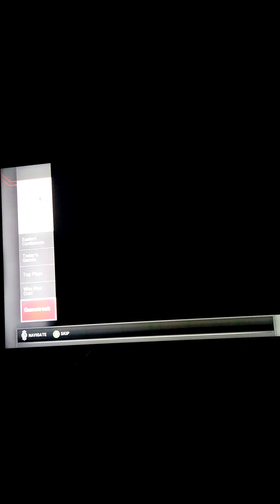Fancy lakers defeat pistons in blowout live 19